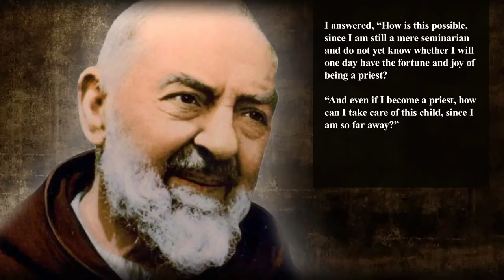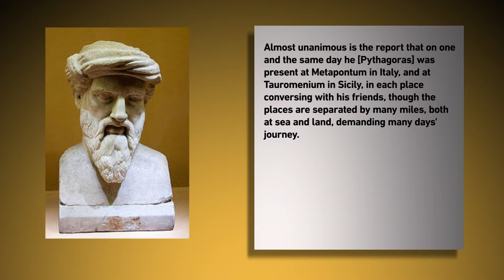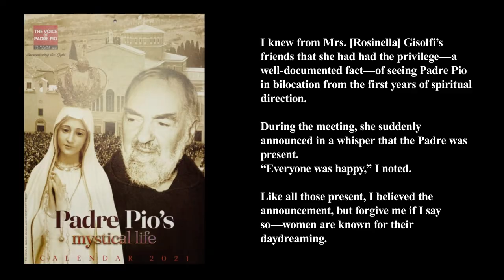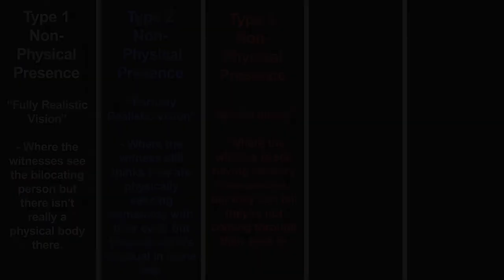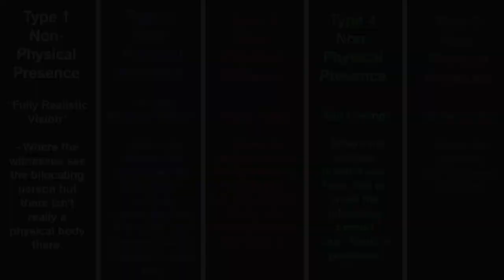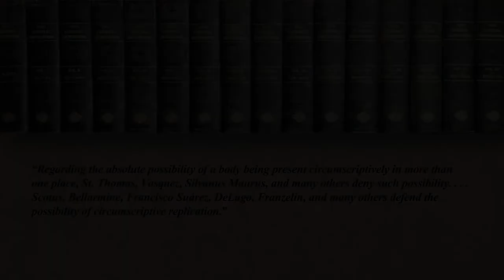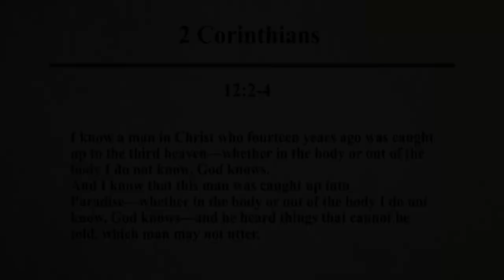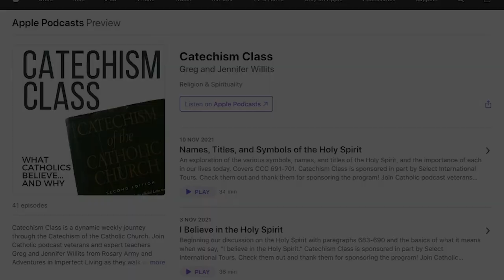The Mystery of Bilocation (Sacred? Psychic? Padre Pio?) - Jimmy Akin's Mysterious World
Bilocation is a mysterious phenomenon in which someone appears to be in two or more locations at once. It's been reported for thousands of years, including among some Catholic saints. Jimmy Akin and Dom Bettinelli discuss what bilocation is and what is really going on.

Further Resources:
• Bernard Ruffin’s book Padre Pio: The True Story
• Francesco Castelli’s book Padre Pio Under Investigation: The Secret Vatican Files
• Paul Smith’s book Reading the Enemy’s Mind
• Paul Smith’s article “Out of the Body… or Out of Your Mind?”